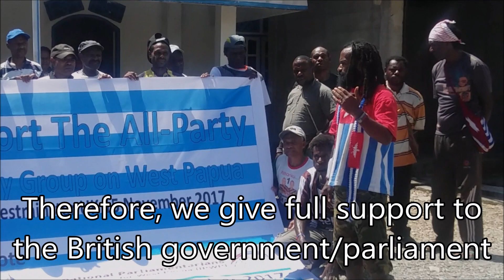West Papuans support the APPG on West Papua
On 15th November, West Papuan people across the country held gatherings and demonstrations in support of the All-Party Parliamentary Group (APPG) on West Papua.